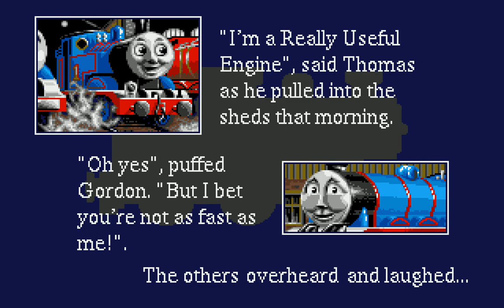Amiga Longplay: Thomas the Tank Engine 2 [RE-PLAY]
Short game so played with all characters on both easy and hard. All levels in record time this time.